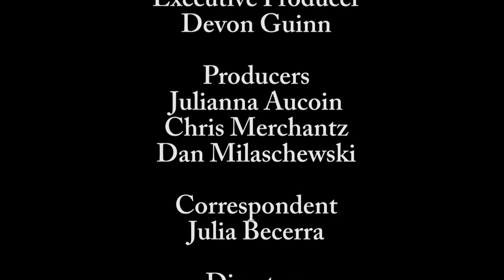Talking Comedy with Mary Lynn Rajskub | On Harvard Time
On Harvard Time correspondent Julia Becerra teaches Mary Lynn Rajskub a thing or two about beatboxing.

Mary Lynn's Twitter: @marylynnrajskub

On Harvard Time: Comedy news since 1636!